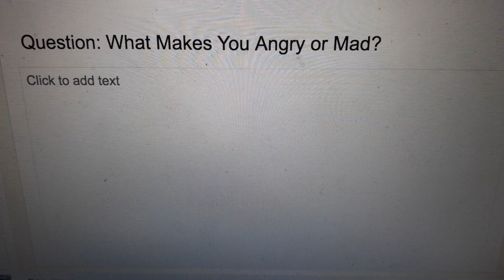Another Question To Everybody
For Everybody to answer

(No Disliking)